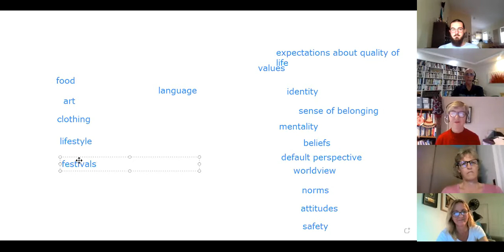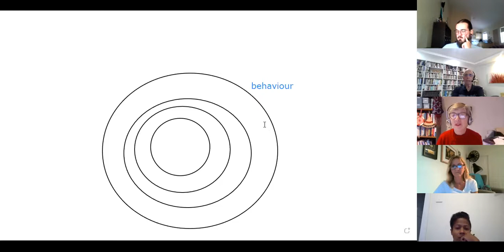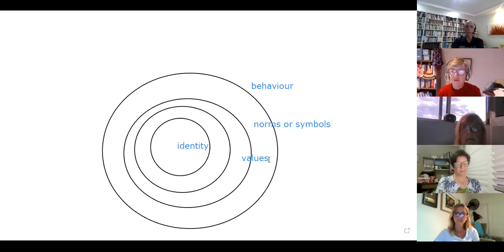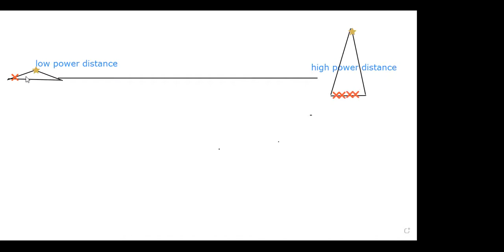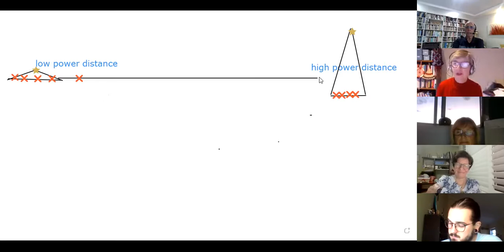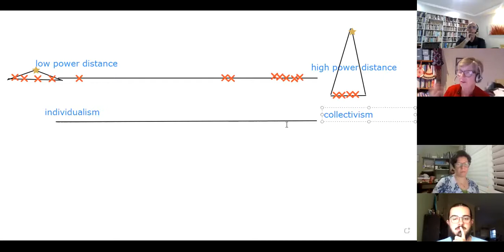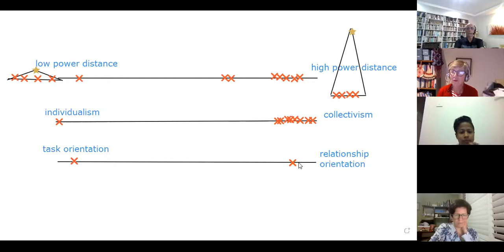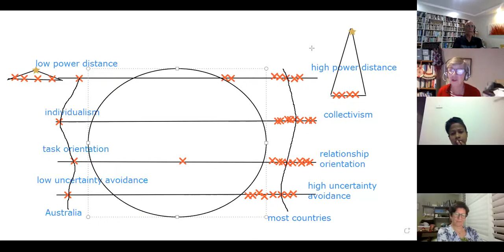LMHRC Speaker Series - Deborah Rhodes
Culture and Health